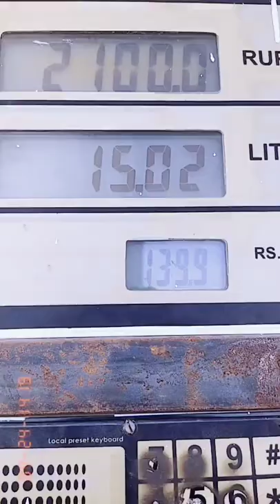Drink 1 litre milk and drive a bycycle 2021 ( government pti )